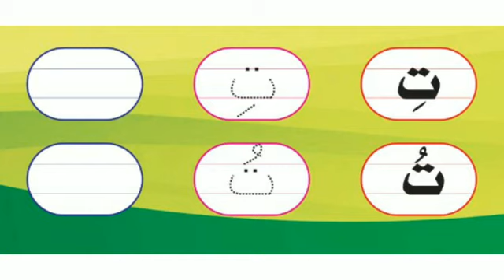LKG / Arabic / അക്ഷരം ت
Qadisiya Online Class I LKG I Arabic /Part 8